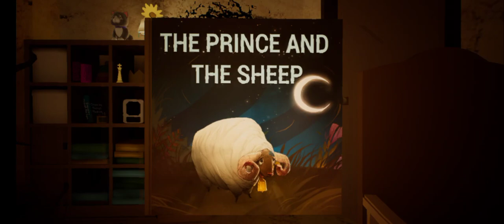the baby in yellow night 1 to 5 YT GAMING GURU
the baby in yellow night 1 to 5
YT GAMING GURU,,